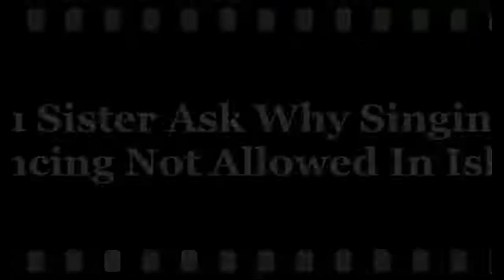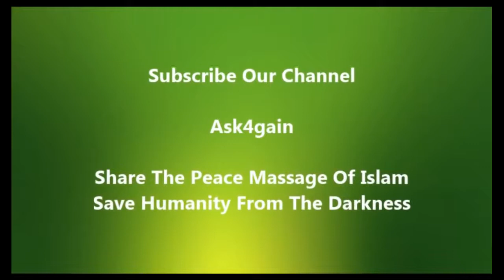Hindu Sister Ask Why Singing And Dancing Not Allowed In Islam Dr Zakir Naik